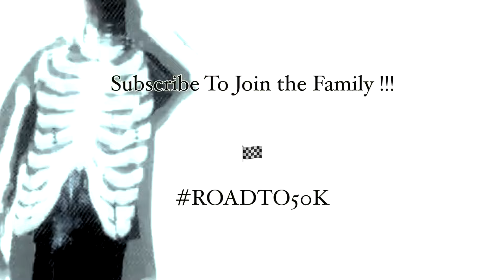Stealing Strangers Car Tires Prank